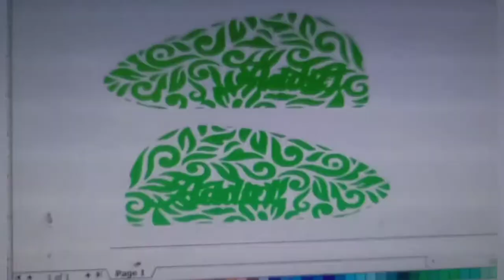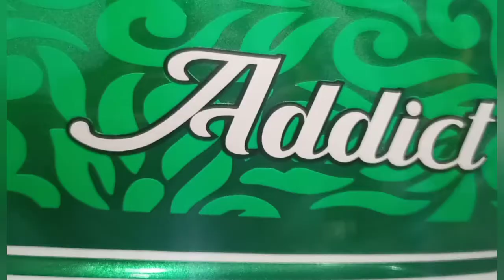Vespa Scooter modified sticker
New mettalic green and vintage floral design